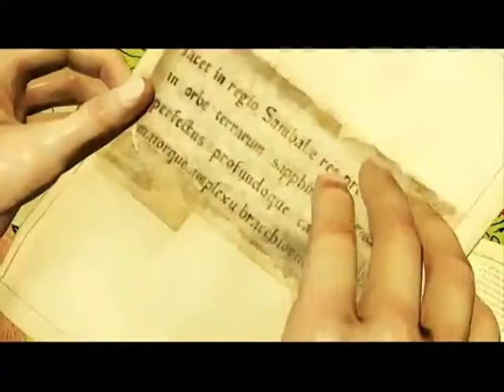Nate & Sully Tribute - Here I Am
Naughty Dog for Uncharted clips
Artist: Bryan Adams - Song Here I Am

Hey guys. :D I thought I'd make another Nate/Sully since its been awhile. I Hope u like it. the song is called Here I Am and it from the movie Spirit. XD enjoy.